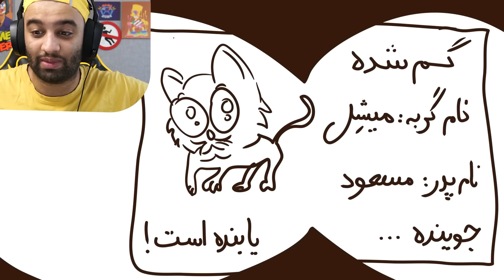برام انیمیشن ساختن 😂 (از ماتریکس خارج شدم)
چنل سازنده انیمیشن (ماتریکس شو)